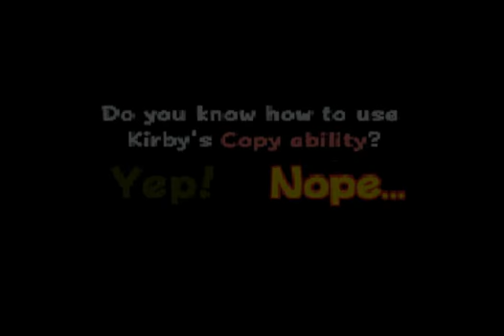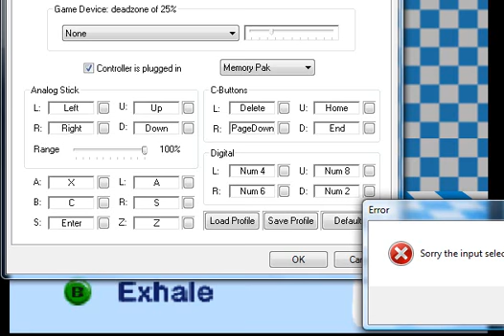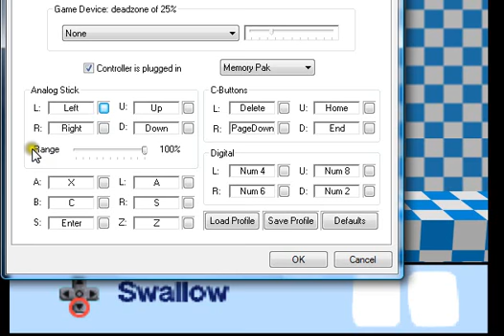Kirby64 The Crystal Shards (March LP Intro)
This is the intro to the LP in March.
i was going to start it now but i had some Emulator Problems so it has to wait/ be delayed.